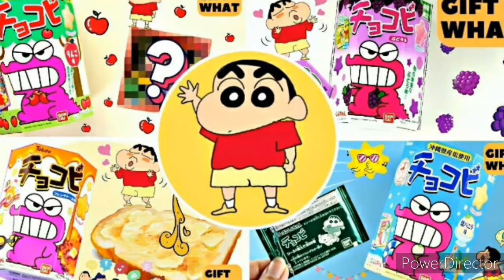The story of shin chan Nohara | By Anime Alert....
Story of shin chan Nohara By Anime Alert
Shin chan Nohara is the comedy anime the writer the this Anime yoshito usui
Release in 1992 in  television screen
I hope you enjoy the this video